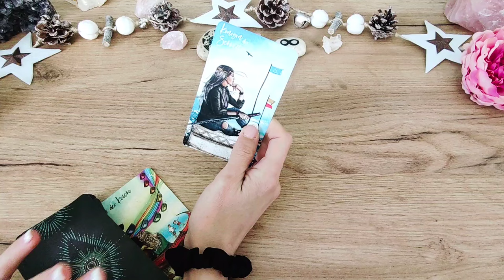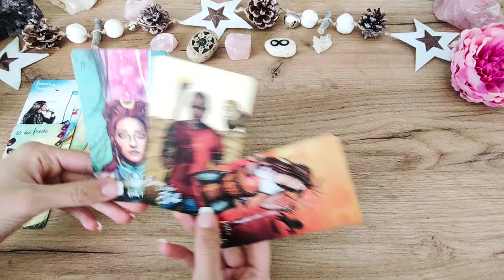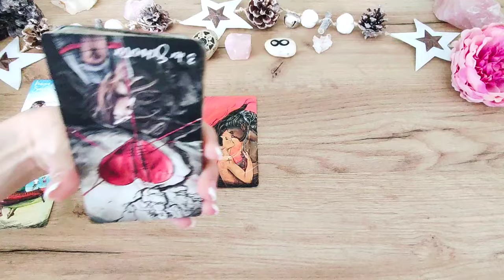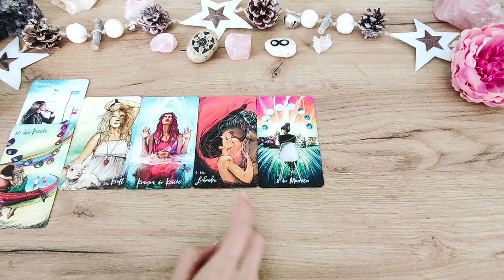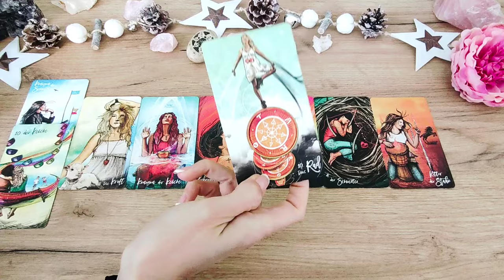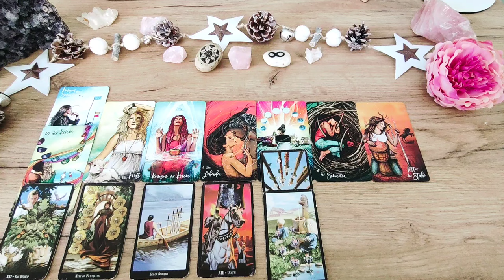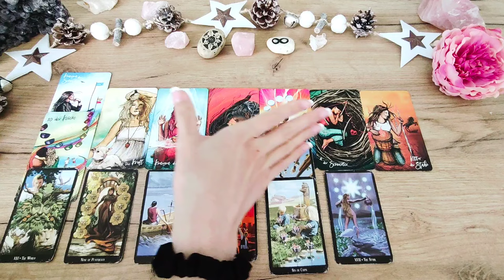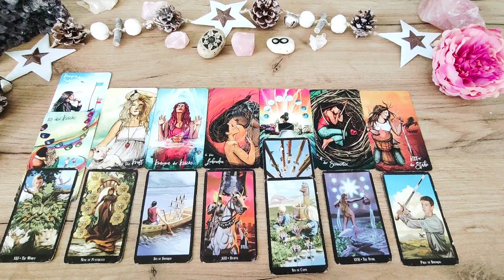JUNGFRAU Mai 2024 ❤️ Diese Liebe heilt allen Kummer und Schmerz! ❤️ KARTENLEGEN TAROT LIEBE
WERDE MITGLIED! 🤗😃

SEELENPARTNER FINDEN
👇❤️👇 Online Kurs  👇❤️👇

❤️ ALLES LIEBE
☀️ wünscht Romina

Chris-Anne

Tarot-Hajo Banzhaf

Glücksorakel - arsedition